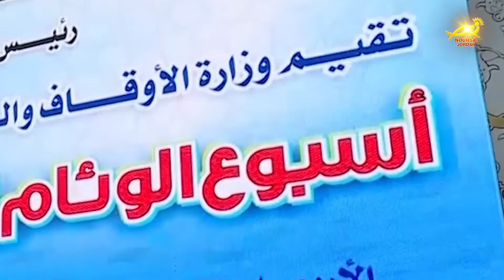نورسات الأردن : الأحتفال المئوي بمرورِ مئةِ عامٍ على تأسيس الدولة الأردنية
وبهذه المناسبةِ الوطنيةِ التاريخيه / فقد احتفل الأردنيون الأحدَ الماضي بمرورِ مئةِ عامٍ على تأسيس دولتهم الأردنيه / مؤكدين خلال الفعاليات التي عمّت محافظاتِ المملكه / أن وطنَهم أثبت خلال مئويتهِ الأولى قدرتَه على الصمودِ في وجهِ كلِّ التحديات / وذلك بفضل قيادتهِ الهاشميةِ الحكيمه ووعي أبناءِ شعبه / وحالةِ التلاحمِ والتماسكِ الفريدةِ التي ميّزت العلاقةَ بين أبناءِ الشعبِ الواحدِ على مرّ تاريخِ الدوله / وبهذه المناسبةِ الغاليه / يتقدمُ مكتبُ فضائيةِ نورسات في الأراضي المقدسة الأردن وفلسطين / ممثلاً بمديرتهِ الدكتورة باسمه السمعان وفريقِ العمل / بأسمى آياتِ التهنئةِ والتبريك لمقامِ جلالةِ الملكِ عبدالله الثاني ووليِ عهده الأمين / سموِ الأمير الحسين بن عبدالله الثاني وعمومِ الأسرةِ الأردنيةِ الواحده / راجينَ تحقيقَ المزيدِ من الرفعةِ والتقدمِ والازدهار/ كما أشادت السمعان بدورِ الأردن في حمايةِ المقدساتِ الإسلاميةِ والمسيحيةِ في المدينةِ المقدسه / من منطلقِ الوصايةِ الهاشميةِ عليها / لافتةً إلى مساعي المملكةِ الرائده في تعزيزِ قيمِ التسامحِ والوئامِ ومحاربةِ جميعِ أشكالِ التطرفِ والإرهاب / معاهدةً جلالتَه على المُضيِ قدماً نحو المزيدِ من العملِ الدؤوب / من أجلِ رفعةِ الأردنِ وشعبهِ الوفي وتعزيزِ مسيرةِ البناء والتنميةِ والتقدم